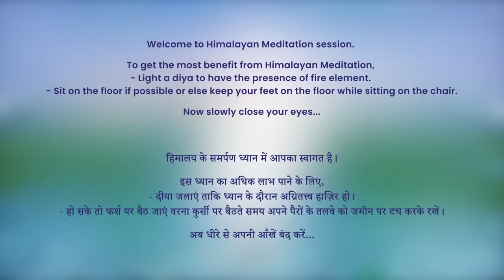7 AM - Collective Meditation with Himalayan Satguru